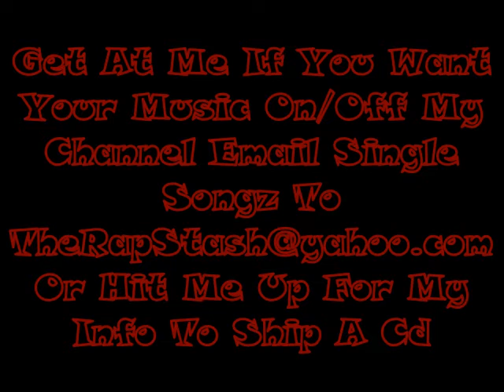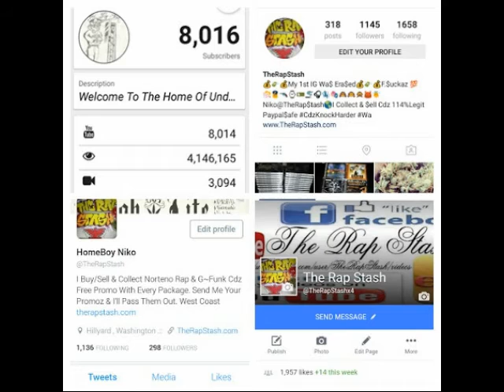Aint It Funky Now By Chili Bo